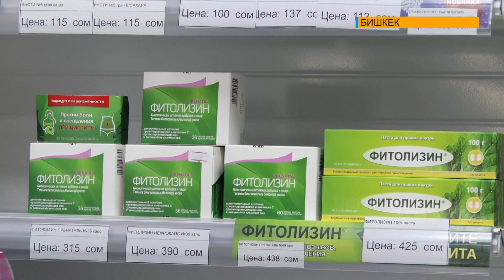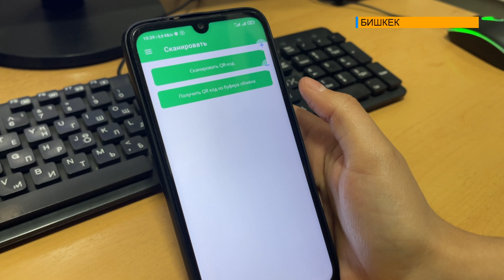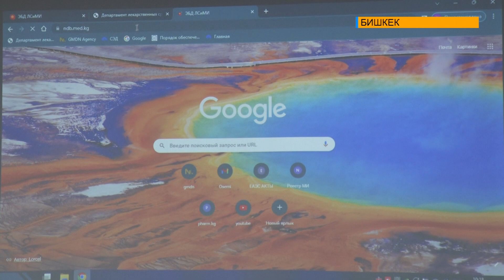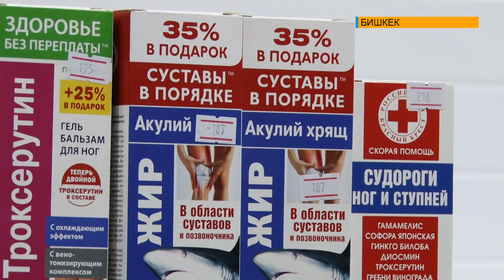САПАТТУУ, КООПСУЗ ДАРЫ - ДАРМЕКТЕРДИН КАЛККА ЖЕТКИЛИКТҮҮЛҮГҮН КАМСЫЗДОО